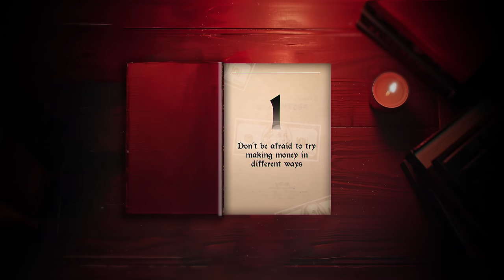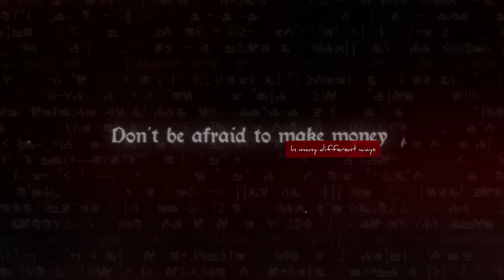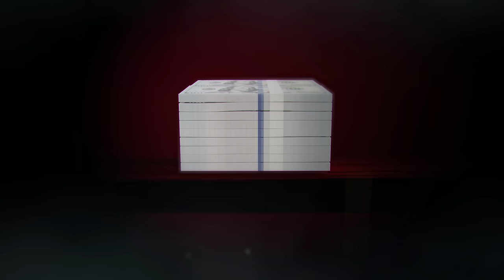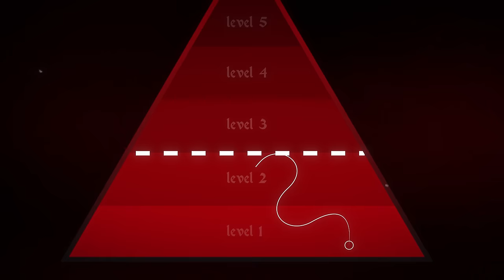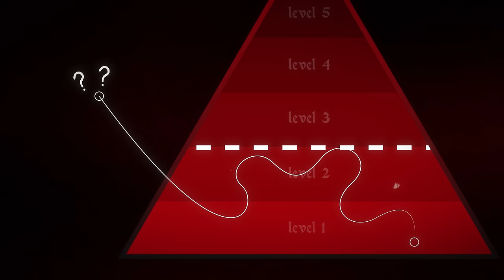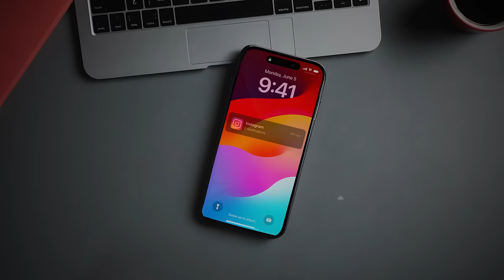The 5 Money Principles that will make anyone RICH in their 20s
During 4 Netflix-style episodes, I'll reveal exactly what you need to do to become what I call a "Sovereign Man."

That is:

Someone who possesses Financial, Geographical, and Time Sovereignty...

Who lives life on their own terms.

And someone with the ultimate autonomy to govern himself and make decisions without asking for anyone's permission.

If you, too, want to become a Sovereign Man...